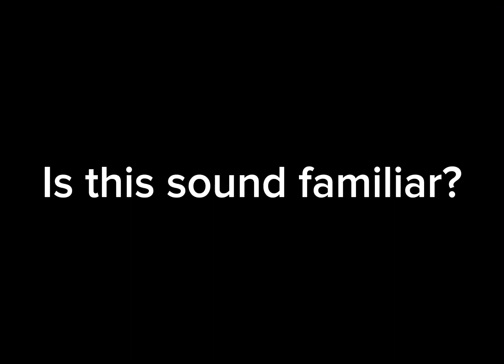Is this sound familiar?